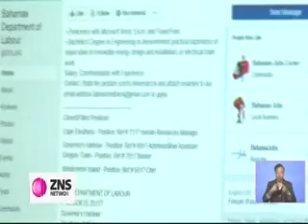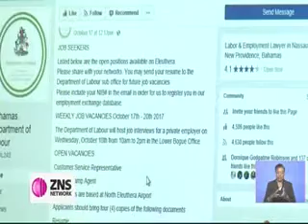DEPT. OF LABOUR ENCOURAGES DATA BASE REGISTRATION